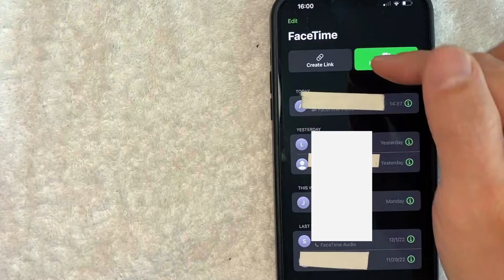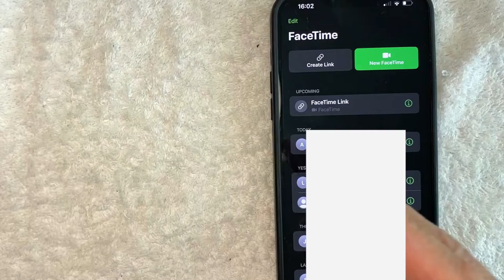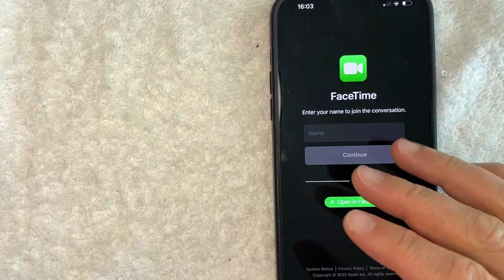✅ How To Create Facetime Call Link 🔴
About this product:

FaceTime is a proprietary videotelephony product developed by Apple Inc. FaceTime is available on supported iOS mobile devices running iOS 4 and later and Mac computers that run Mac OS X 10.6. 6 and later.